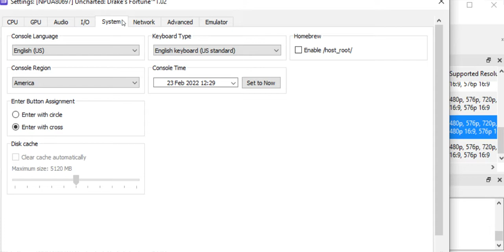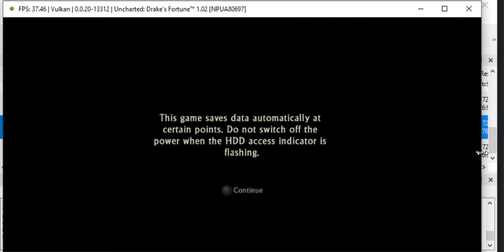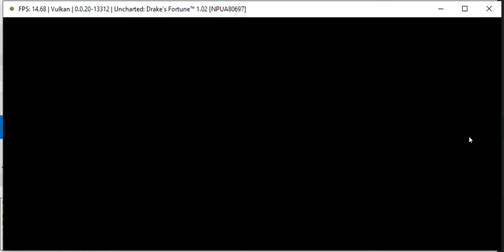Uncharted 1 RPCS3 | i5 9400 & UHD630 | PS3 Emulator Gameplay | PC Performance Test (2022)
My Spec:
Core i5 9400
8GB DDR4 RAM
INTEL UHD 630
1TB HDD
RPCS3 Latest Version
Gameplay is  Smoother Without Recorder. you can get 13-15 fps